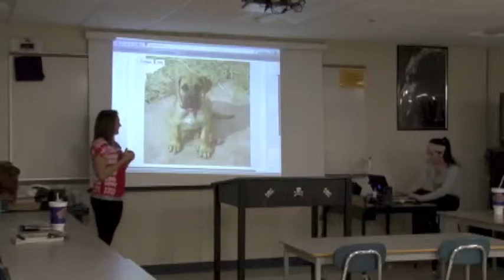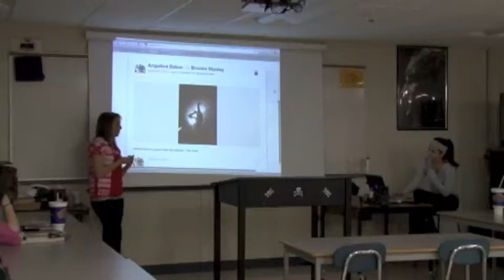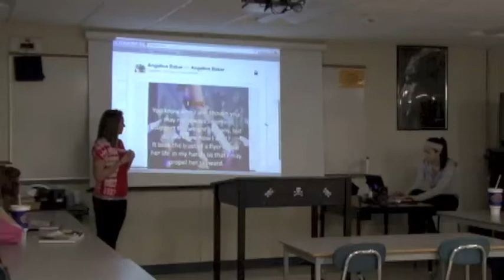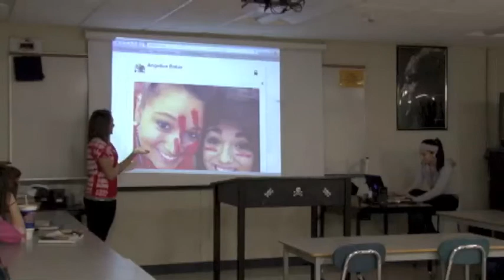Angie B Intro